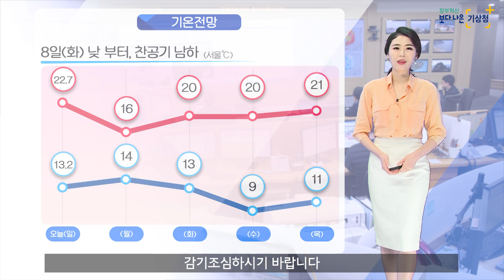[날씨터치Q/19시] 10월 7일(월) 전국 곳곳 비, 대부분 20도 이하..쌀쌀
날씨터치Q입니다.
요즘은 매일 다른 계절의 날씨를 전해드리는 기분입니다.
내일은 조금 따뜻하게 입고, 우산도 하나 챙겨주시기 바랍니다.
많은 비가 내리는 것은 아니지만, 전국 곳곳에 비 소식이 있고요.
아침과 낮 기온 모두 20도를 밑돌아 종일 쌀쌀한 기운이 감돌겠습니다.

먼저 현재 위성영상부터 살펴보겠습니다.
짙은 흰색은 높은 구름대고요.
붉은색과 혼합된 곳은 낮은 구름도 함께 존재함을 의미하는데요.
보시는 것처럼, 중국에서 두터운 구름대가
점차 우리나라로 다가오고 있습니다.
이 구름대는 주로 중상층운의 구름대로 비를 동반하고 있는데요.

대기 중층의 바람흐름도를 나타낸 700hpa바람 흐름도입니다.
남쪽의 따뜻한 남서풍과 북쪽에서 흘러오는 건조한 공기가 만나는 곳과
앞서 보신 위성영상에서 발달한 구름대가 일치하는 것을 볼 수 있는데요.
내일은 이 구름대가 다가오면서

우리나라 서쪽지방부터 비를 뿌리기 시작해
강수대는 점차 동쪽으로 이동하는 모습입니다.
다만 지상을 보면 우리나라 동쪽에 고기압이 위치해서
강수대가 동쪽으로 갈수록 발달이 약해지겠습니다.
때문에 서쪽과 동쪽의 강수량의 차이가 있겠는데요.

예상강수량을 보시면, 서쪽은 양이 많고요.
상대적으로 동쪽은 양이 적은 편인데요.
서울.경기도와 충남, 전라도 이렇게 서쪽지방은 10~40mm,
강원영서, 충북, 경상도, 제주는 5~20mm,
강원영동은 5mm내외로 예상됩니다.

시간대별 강수구역을 한 번 더 짚어본다면,
새벽 서해안을 시작으로 오전 중에 전국으로 비가 확대되겠고요.
서울,경기도와 강원도는 오후 6시전에 대부분 그치겠지만,
그 밖의 충청과 남부, 제주는 밤까지 이어지겠습니다.
서울은 출근길까지 우산이 필요하겠습니다.

요즘 하루하루 기온변화가 참 크죠.
우선 내일은 종일 전국이 흐리기 때문에,
많은 구름대들이 기온변화를 막습니다.
때문에 아침기온도 대부분 10~15선으로 크게 떨어지지 않고요.
내일 낮 기온도 서울 16도, 대전 18도, 대구 20도 등 15~20도 선으로
낮에도 쌀쌀한 기운이 감돌겠습니다.
일교차는 크지 않겠습니다.

모레 화요일 낮부터는 차가운 대륙고기압의 영향을 받겠습니다.
특히 수요일은 서울의 아침기온 무려 9도로 한자리까지 떨어지는데요.
화요일부터는 일교차 큰 전형적인 가을 날씨가 예상됩니다.
감기조심하시기 바랍니다.

동해남부먼바다, 남해먼바다, 제주도전해상의 풍랑특보는
오늘 밤부터 내일 새벽사이 모두 해제되겠고요.
내일은 바다의 물결은 대체로 잔잔하게 일겠습니다.

제 19호 태풍 하기비스가 발생했습니다.
현재 괌 동쪽 먼 해상에 위치해 있고요.
시속 36km속도로 오키나와 해상으로 접근 중입니다.
아직까지는 우리나라와 거리가 먼 상태이기 때문에
북태평양고기압이나 대륙고기압에 많은 변화가 있을 수 있어
진로가 유동적인 상태입니다.
큰 변동사항이 있을시, 태풍정보 추가적으로 전해드리겠습니다.
날씨터치Q 였습니다.